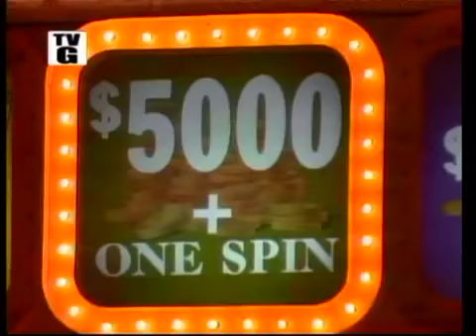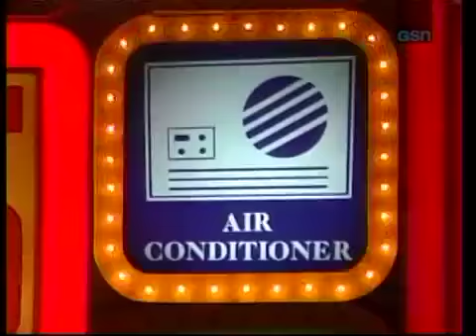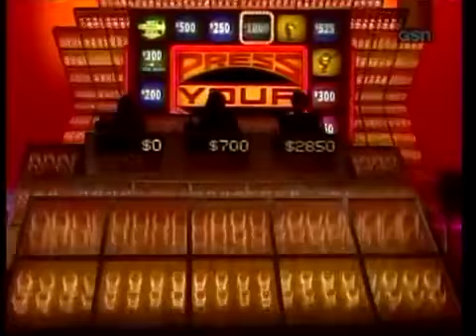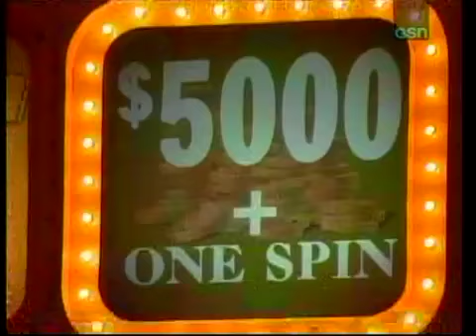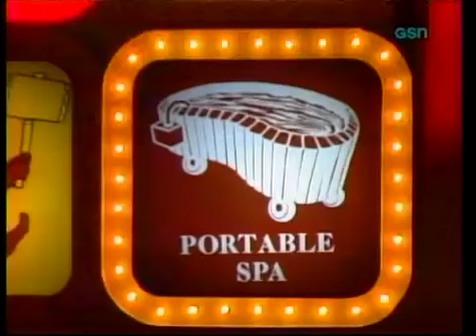Press Your Luck #203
Episode 203
Nancy/Helen/Patrick